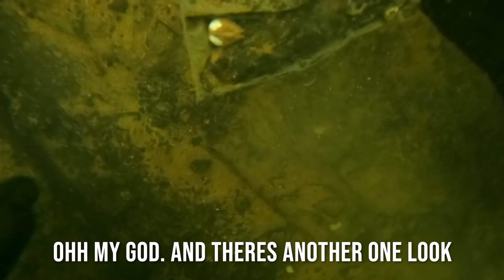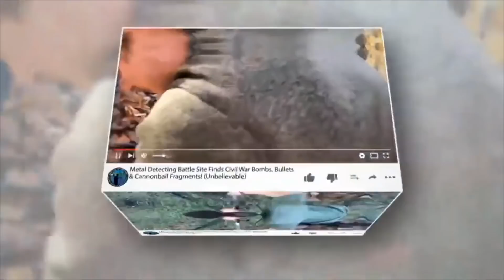Police Can’t Believe Scuba Diver Repeatedly Found This! (Could’ve Killed Someone)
Police Can’t Believe Scuba Diver Repeatedly Found This! (Could’ve Killed Someone) Today we went scuba diving for river treasure and found deadly criminal evidence instead. We called the police immediately and got the police involved while scuba diving underneath the bridge. The police just couldn't believe what we found while scuba diving and pronounced what we found a very deadly scuba diving find. The cops took the real criminal evidence we found while scuba diving. We also found some of the best scuba diving finds here under the bridge also.